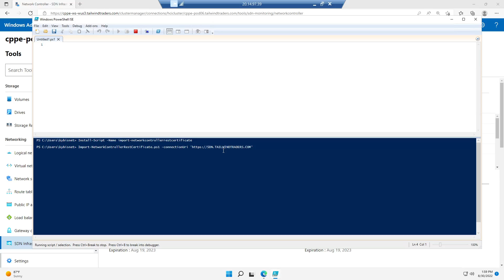Troubleshooting SDN WAC Certificates